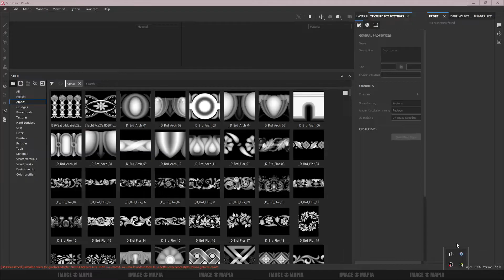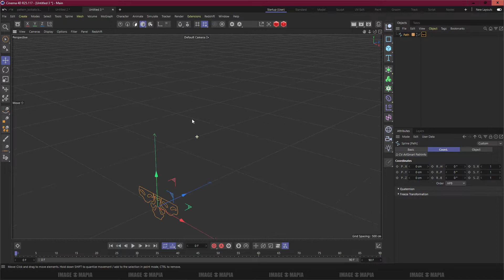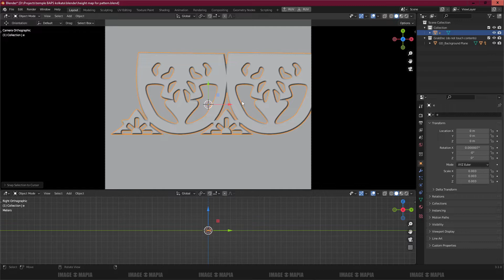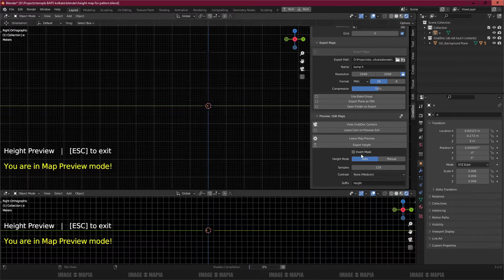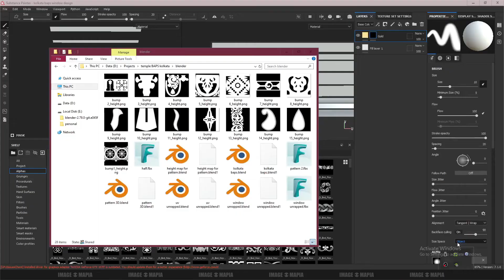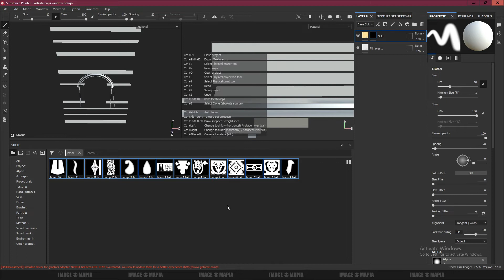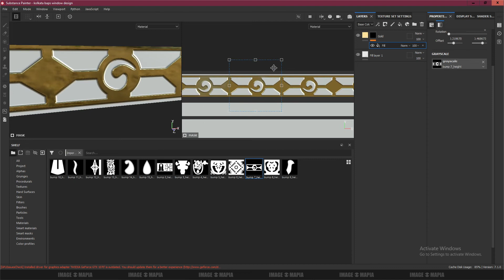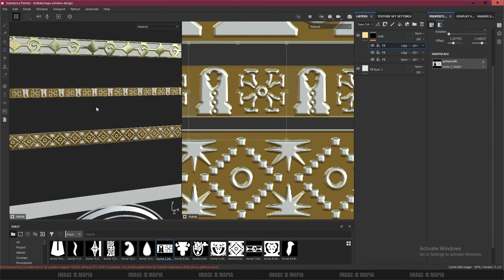Blender Tutorial: HOW TO MAKE alpha image FOR SUBSTANCE PAINTER WITH graddoc ADDON blender 3.1.0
blender alpha image
substance painter blender worlflow

BLENDER TUTORIAL
gimp tutorial
rawtherapee tutorial